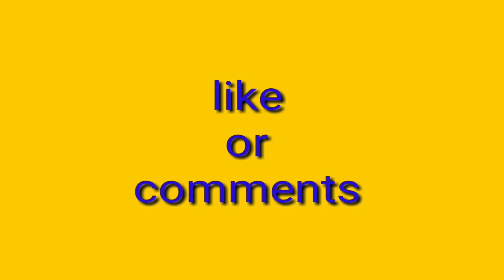फिरदौसी कौन था? WHO IS FIRDOUSI?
फिरदौसी कौन था?
WHO IS FIRDOUSI?